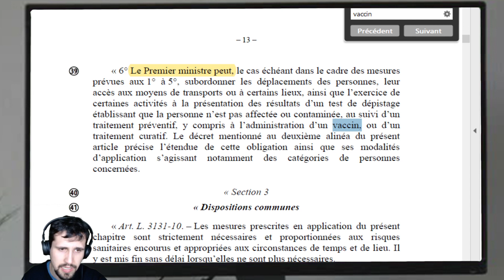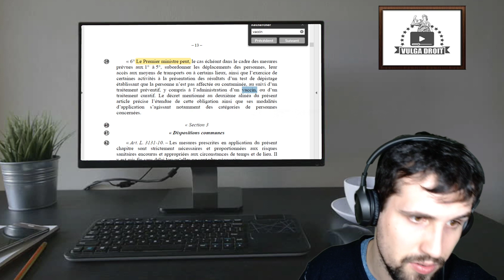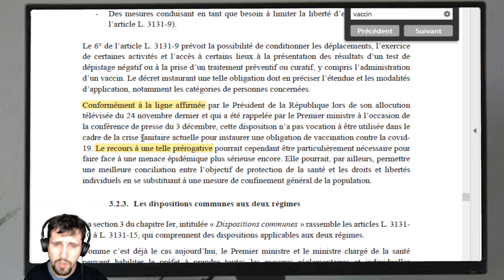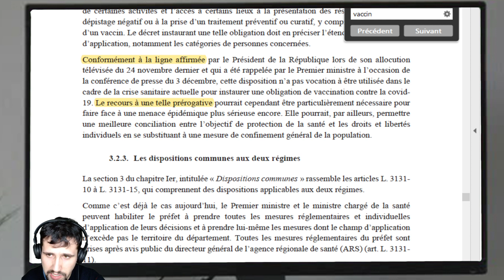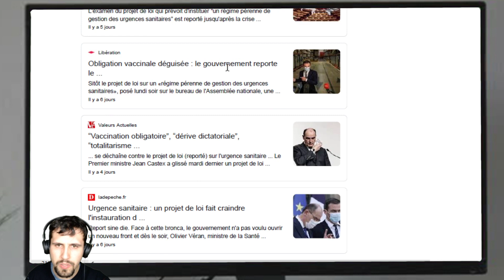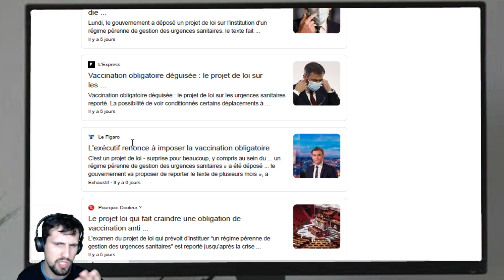Vaccination Obligatoire / Etat d'Ugence Sanitaire / Vulga News 14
On va parler d'une potentielle vaccination obligatoire en cas d'état d'urgence sanitaire.

Sources 📝📝📝📝📝📝 📝:

 Projet de loi instituant un régime pérenne de gestion des urgences sanitaires,